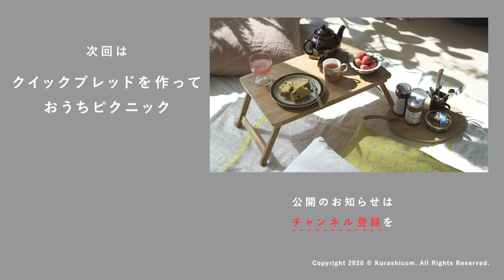【vlog】おこもりを決めた土曜の朝。ユーカリ１本で、すぐできるミニブーケを作って飾る。わたしの好きな「11時」｜ vol.3 グリーン/インテリア/簡単/休日/暮らし/スワッグ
『北欧、暮らしの道具店』のオリジナルvlogシリーズ【わたしの好きな時間】 。何気ない暮らしの中のふとした時間の過ごしかたをお届けします。
vol.3は 「わたしの好きな11時」

日頃の疲れをたっぷり癒そうと、おこもりを決めた休日の朝。

「そうだユーカリを買っておいたんだった」

金曜日の帰り道に買った大ぶりなユーカリ。枝物をしっかり受け止めてくれるリューズガラスでそのまま飾るのもいいけれど、せっかくだからミニブーケにしてみることにした。

いろんなお花を混ぜ合わせて作るミニブーケもかわいいけれど、ユーカリ1本だけでも十分素敵に仕上がるという話を聞いて……

■ユーカリを生けておいたリューズガラス

■ユーカリの枝をパチパチと切った生花ハサミ